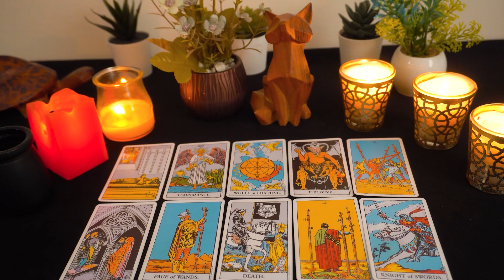AQUARIUS..💖 Prepare To Receive THIS Wish!🌟Something You've Been Longing For Is Arriving..🔮👀